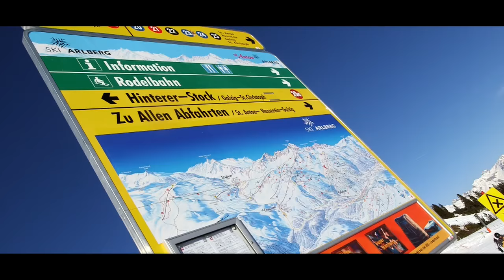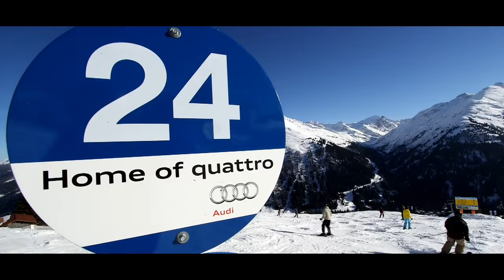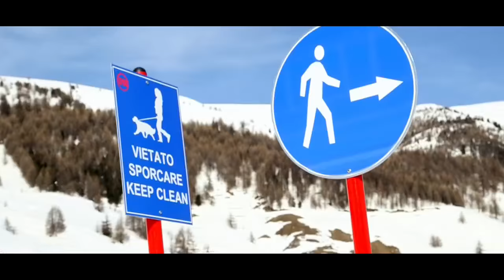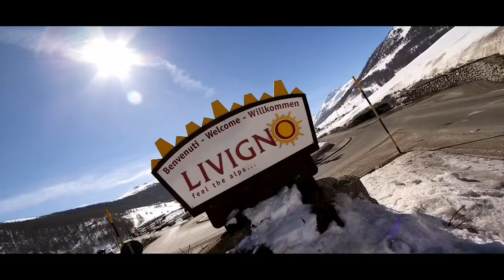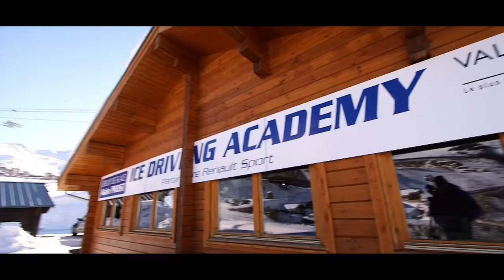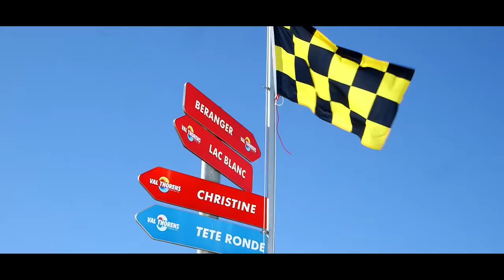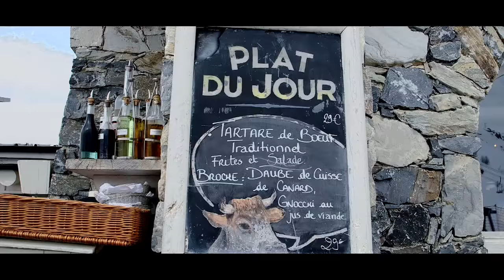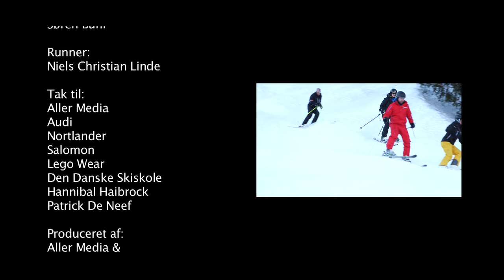Villum & Schmidt i Alperne (Tosset med ski - alle afsnit)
Kom med Villum & Schmidt til Alperne.
Se om Jonas får lært at stå på ski når vi besøger 5 Alpe-klassikere på kun 10 dage.